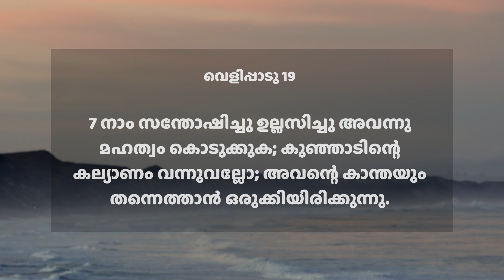Daily Manna (MAL) | 6 January 2021 | വെളിപ്പാട് 19:7 | with Pst. Finney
Today's Word ➤ വെളിപ്പാട് 19:7
നാം സന്തോഷിച്ച് ഉല്ലസിച്ച് അവനു മഹത്ത്വം കൊടുക്കുക; കുഞ്ഞാടിന്റെ കല്യാണം വന്നുവല്ലോ; അവന്റെ കാന്തയും തന്നെത്താൻ ഒരുക്കിയിരിക്കുന്നു.